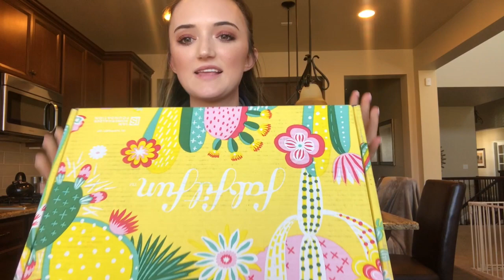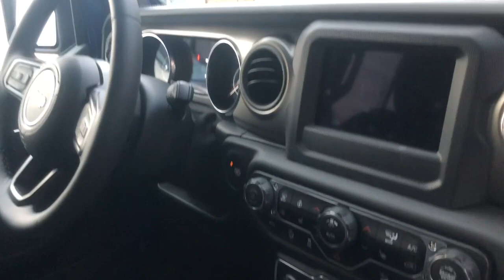WEEKLY VLOG | Fab Fit Fun, Buying my Dream Car, CO Bomb Cyclone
Just a random vlog about random stuff! I hope you guys enjoy! Leave any video recommendations down below!
I know that doesn't sound like a lot but I never thought I would even hit 50! Thank you all for your support!